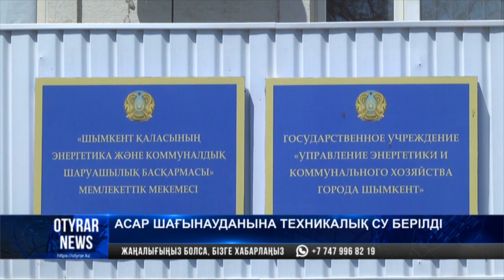«Асар» шағынауданына техникалық су берілуде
«Асар» шағынауданына техникалық су беріле бастады. Алайда осыған дейін орын алған ағын су тапшылығына қарамастан асарлықтар амалын тауып жылыжайда көкөністерін өсіріп, өнім алуда.